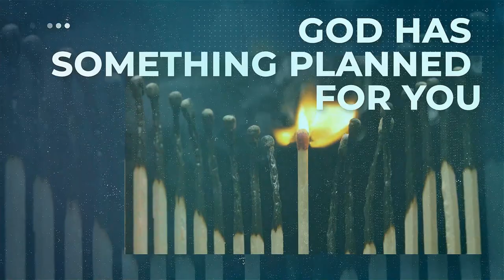Secret Sauce | Don't Quit In The Dip | Lifeline Church